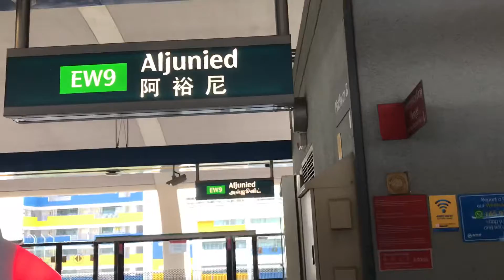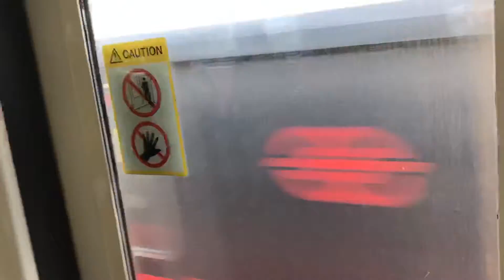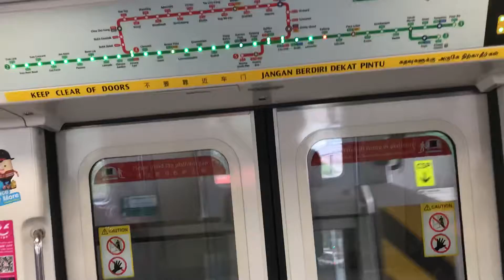SMRT C151A 557/558 Ride from Aljunied to Kallang (Tuas Link bound)